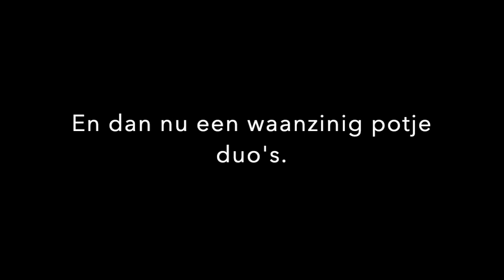OMG... niet te geloven hoe dit gebeurde. ZIEKE VR's &... bloopers van Team Plagiaat.....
Hey allemaal, hier weer een nieuwe video dit keer gefilmd vanuit verschillende perspectieven. Vinden jullie dit wat? Laat het weten in de comments en check onze volgende stream out!
FORTNITE FRIDAY.

- Team Plagiaat